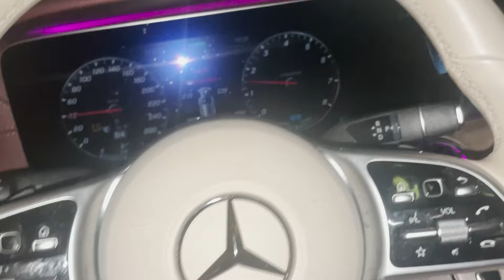NACHTS UNTERWEGS IN BERLIN MIT WILLY!😂👀 VLOG #21🔥 | SIDNEYEWEKA